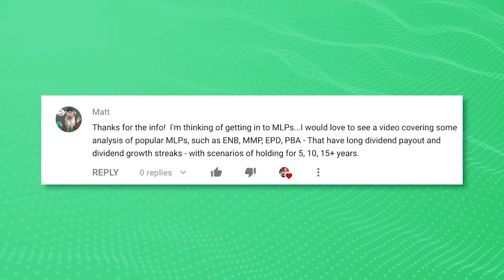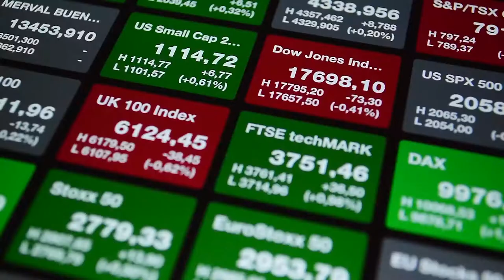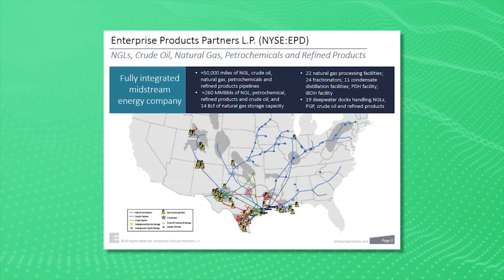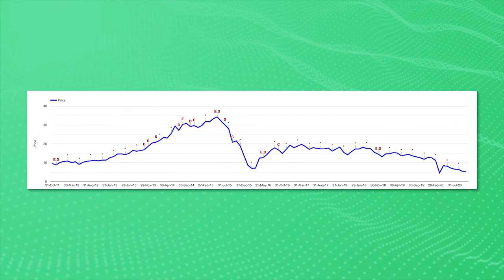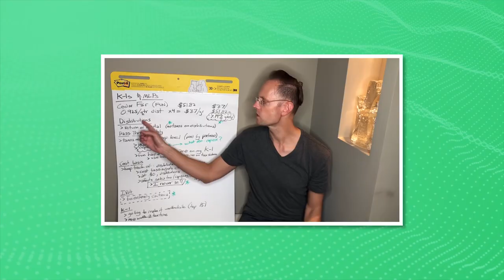Investing in MLPs in 2020 & Beyond (WARNING)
I talk about investing in MLPs in the current economic climate, specifically discussing MLPs vs MLP ETFs and some of the MLP stocks that are currently popular.

00:00 - Intro
1:06 - MLPs vs. MLP ETFs
6:14 - My Problem with MLP ETFs (It's Personal)
7:48 - Evaluating Popular MLPs
9:00 - (EPD) Enterprise Product Partners
9:45 - (ET) Energy Transfer LP
10:44 - (MMP) Magellan Midstream Partners
11:42 - My Top MLPs
11:56 - (FUN) Cedar Fair
13:05 - (EVA) Enviva

LINKS & RESOURCES

Get started with investing in MLPs on Robinhood or M1 Finance:
Robinhood (Get a free stock up to $500!)
M1 Finance (Get $10 free!)

MLPs are a fairly complicated investment, but in my opinion, it's well worth the time to understand these unique stocks and their tax consequences, because it will ultimately enable you to earn more money in the stock market.

If you've seen my other videos, you know I'm a firm believer in diversification via index funds and appropriately diversified ETFs. Things change when it comes to MLPs, however - I actually stay far away from MLP ETFs, and here's why you might want to consider doing the same.

We know that MLPs offer high distributions because they pass income directly to their investors. This means the income is not taxed before it gets to you! And while most other stock market investments require that you pay either capital gains or income taxes on your dividend distributions, the rules are a little different with MLPs. As it turns out, very little of these MLP distributions are taxed. The rest of them are considered a "return of capital" - this means it's not taxed immediately! Instead, you get to keep the money tax free, but it reduces the cost basis of your investment.

For this reason, MLPs are PERFECT for long-term investments. Eventually, your cost basis will hit zero - but it can't drop any lower. So after a certain point, the tax obligations hit a ceiling, and this means you really start to profit off of your investment.

With MLP ETFs, all of these benefits go out the window! You trade out all of your tax advantaged and tax deferred distributions to receive normal dividend distributions, either taxed as income or capital gains. In essence, it defeats the entire purpose of investing in MLPs (from my perspective). So for long-term investors, it really doesn't make sense to limit your gains by investing in MLP ETFs.

If you're purely an income investor or you're looking to trade MLPs on a shorter timeline, there are some arguments to be made for MLP ETFs. But, you could also easily find high yields in other types of assets, like BDCs or REITs. So if you fall into this category, you should do some digging to make sure MLP ETFs are the most cost-effective option.

I also have an issue with the fact that the majority of MLPs are involved in the oil and gas industry - an industry I don't see growing too much in the future, namely in the face of climate change and an increasing pressure to switch to renewable, eco-friendly energy sources. So, I choose to forgo MLP ETFs for this reason too, as the broad MLP market is mostly filled with these types of businesses.

Still, MLPs like Energy Transfer LP (ET), Magellan Midstream Partners (MMP) and Enterprise Product Partners (EPD) have optimal market positioning and a healthy outlook, despite both COVID and the fossil fuel industry. I highlight some of their key qualities to help you figure out if they're worth digging into deeper.

The MLPs I'm investing into are both fairly unique - being Cedar Fair (FUN) and Enviva (EVA).

Cedar Fair is an MLP that owns and operates amusement parks, waterparks, hotels and similar businesses. They got absolutely hammered by the pandemic (no surprise), and that's the exact reason I'm jumping in! They've reported that they can last throughout 2021 with no changes, so I'm happy to accumulate until they get back on their feet.

Enviva is an MLP that produces an alternative to coal: industrial wood pellets. I love that this is an MLP offering sustainable energy solutions in an industry filled with so much of the opposite. With a strong competitive advantage and impressive growth outlook, I'm happy to hold this one for the coming years.